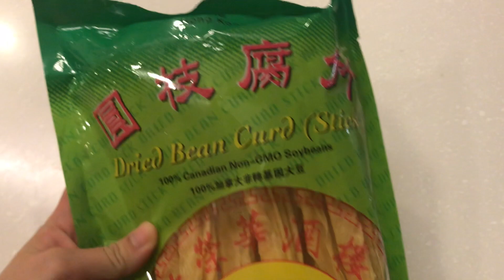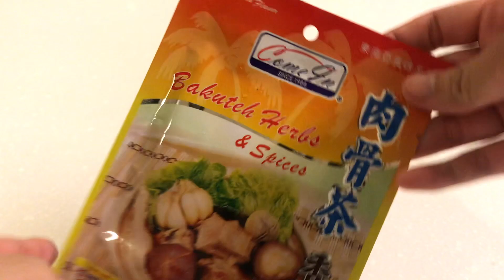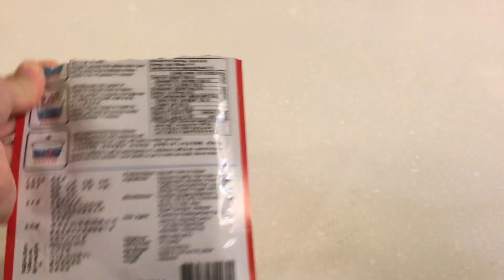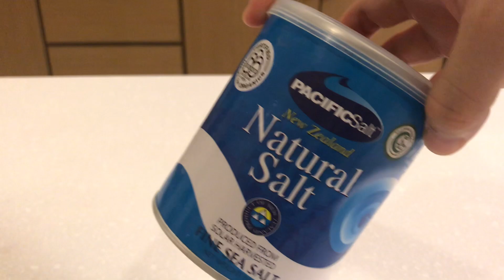【肉骨茶】超級好喝！補充能量！- 潮媽教煮 (聲音導航）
【肉骨茶】好好喝！補充能量！- 潮媽教煮 (聲音導航）
我很喜歡喝肉骨茶，今天用來做的肉骨茶的香料包是偏中藥材的那種，
就是我愛的味道，超好喝！所有料都吸了肉骨茶的精華！太捧了！